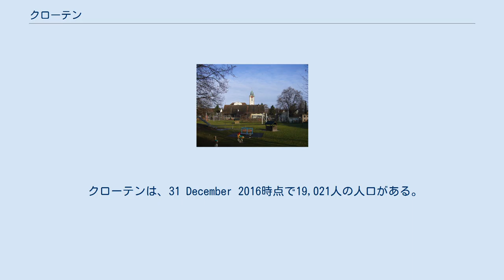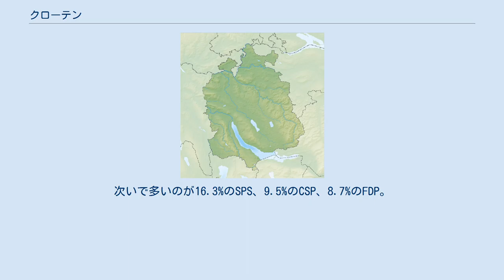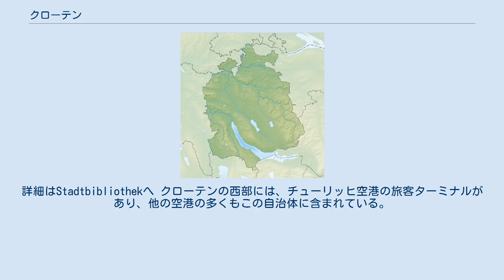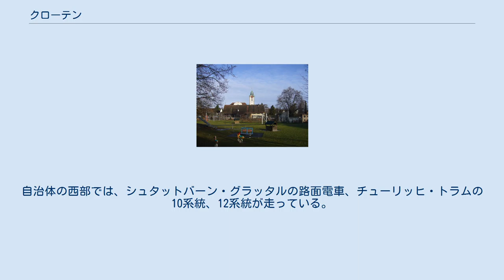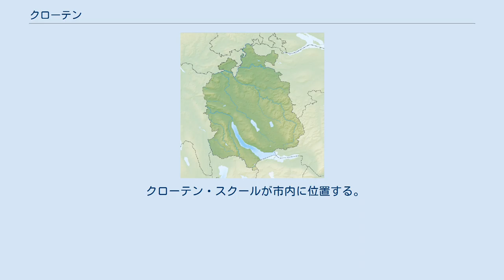クローテン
クローテン（Kloten）は、スイスの州であるチューリッヒ州のビューラハに位置する基礎自治体であり、グラット谷にも入る。
 クローテン（Kloten）は、1155年に「Chlotun」として最初に言及されている。
 クローテンは、31 December 2016時点で19,021人の人口がある。
2007年現在で、人口の26.8%は、外国籍である。
過去10年間で、人口は6.4%増加した。
2000年現在、多くの人口（78.8%）はドイツ語を話し、2番目に多いイタリア語話者は4.2%、3番目に多いセルビア・クロアチア語は3.1%である。
 2007年の選挙で、最多の票があったのは、46.1%のSVPである。
次いで多いのが16.3%のSPS、9.5%のCSP、8.7%のFDP。
 2000年現在の人口構成は、子供（0–19歳）が19.2%、大人（20–64歳）が68.3%、シニア（64歳以上）が12.5%である。
スイスの人口のほとんどは普通、教育を十分に受けている。
クローテンの25-64歳の人口のうち、70.3%は、義務教育ではない高等教育や専門学校、大学を修了している。
 クローテンの失業率は3.12%で、2005年現在で、自治体では91人が第一次産業に従事しており、28の職種がある。
また、第二次産業には4,545人が従事しており、109の職種がある。
第三次産業には、23,154人が従事しており、888の職種がある。
 下記は、歴史的な人口動態である。
 図書館では、本、DVD、新聞などを提供している。
詳細はStadtbibliothekへ クローテンの西部には、チューリッヒ空港の旅客ターミナルがあり、他の空港の多くもこの自治体に含まれている。
大量の陸上輸送（道路や鉄道）は、空港やクローテンで利用されている。
 クローテンは、高速道路・A51によって、チューリッヒやビューラハと接続されている。
さらに、ヴィンタートゥールなどの東を結ぶ多くの道路も敷かれている。
 自治体内には、3つの鉄道駅が存在する。
チューリッヒ空港駅は、空港ターミナルビルの地下にあり、スイス各地へ向かう長距離列車、チューリッヒ・SバーンのS2、S16が乗り入れている。
また、クローテン駅とバルスブルク駅には、SバーンのS7が発着する。
自治体の西部では、シュタットバーン・グラッタルの路面電車、チューリッヒ・トラムの10系統、12系統が走っている。
トラムは、チューリッヒ空港、バルスベルクで停車する。
 スイス インターナショナル エアラインズは、チューリッヒ空港のほかに、クローテン、ブラボー、チャーリー・ビルにオフィスを持つ。
スイス・ワールド・カーゴは、アルファとブラボー・ビルにオフィスを持つ。
スイス・プライベート航空は、スイス・コンプレックスにオフィスを持つ。
また、スイスホテルを運営する企業のオフィスは、チューリッヒ空港内のプリオリア・ビジネス・センター及びクローテンに位置する。
 かつてのスイス航空は、クローテンのチューリッヒ空港敷地内に拠点を置いていた。
 クローテンには、スイスのナショナル・リーグAでプレイするクローテン・フライヤーズがある。
 クローテン・スクールが市内に位置する。